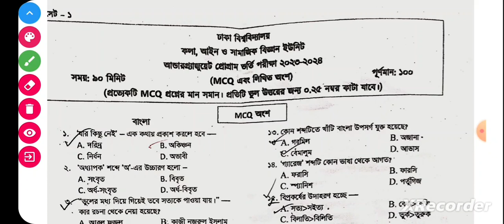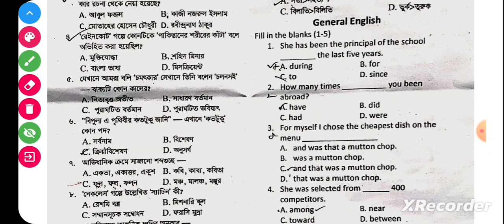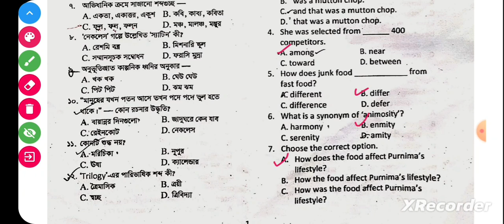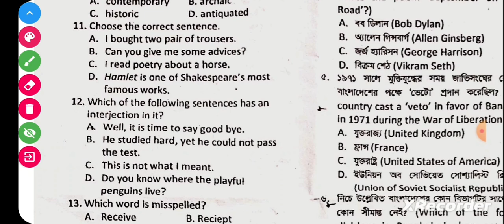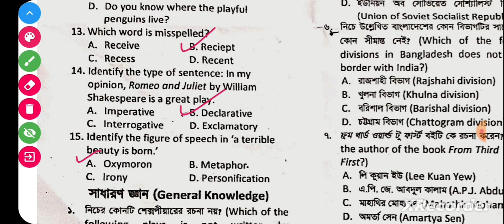DU B Unit English MCQ Solve 2024 | du admission | Dhaka University | ঢাবি খ ইউনিট প্রশ্ন সমাধান ২০২৪